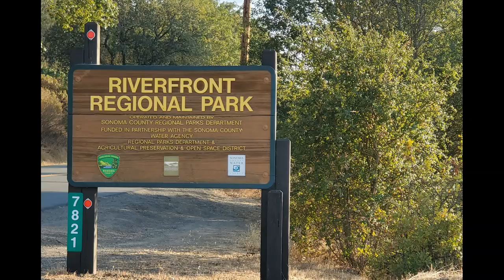Riverfront Regional Park SUPing